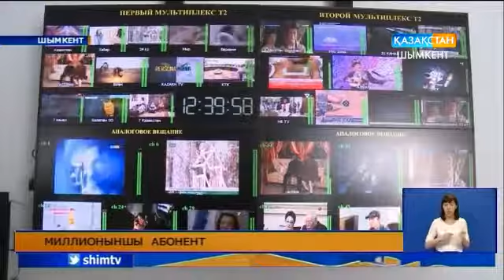Миллионыншы абонент «ОТАU TV» желісінің жеңілдіктеріне ие болды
Елімізде  ұлттық  жерсеріктік   «ОТАU TV» телерадиохабар тарату желісінің миллионыншы абоненті  тіркелді.